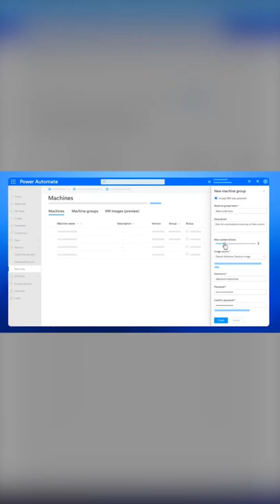Automate repetitive, mundane tasks across legacy and modern systems AT SCALE.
Ashvini Sharma, Partner GPM from the Microsoft Power Automate team, walks you through how to automate repetitive, mundane tasks across legacy and modern systems at scale using Power Automate’s new Hosted RPA Bots service (preview). Expanded capabilities make integration easier. Now anyone can set up unattended bots to run large scale automations in minutes with just a few basic parameters. You don't even need an Azure subscription.

• As the Microsoft’s official video series for IT, you can watch and share valuable content and demos of current and upcoming tech from the people who build it at Microsoft.